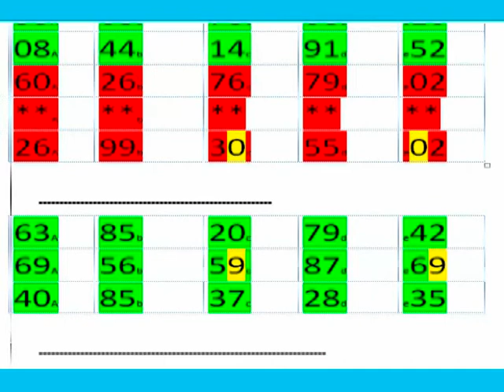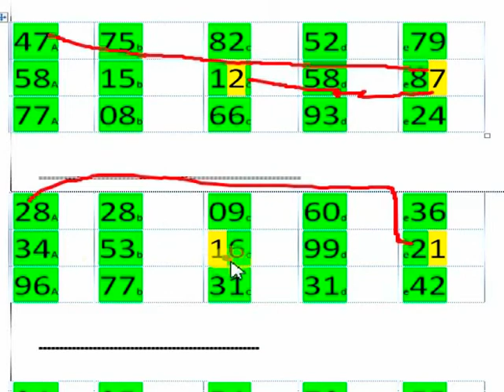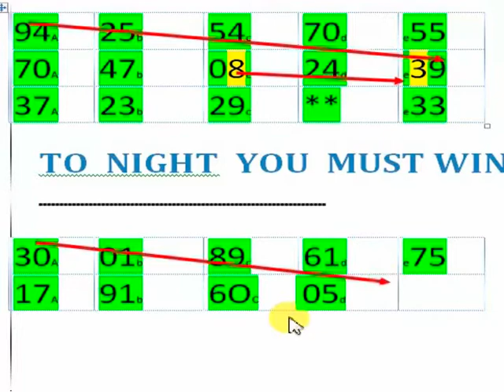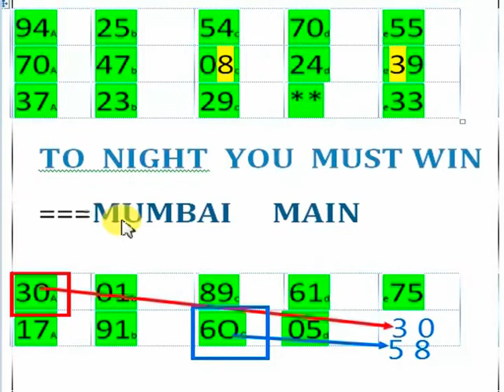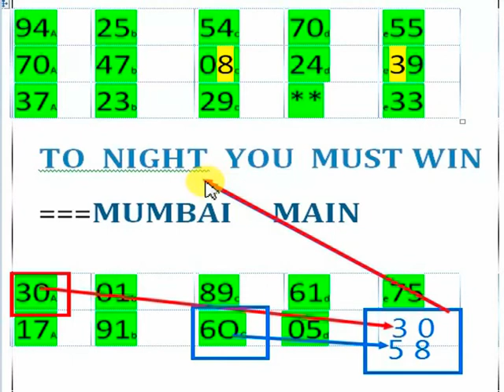MUMBAI TO NIGHT YOU MUST WIN ===MUMBAI MAIN